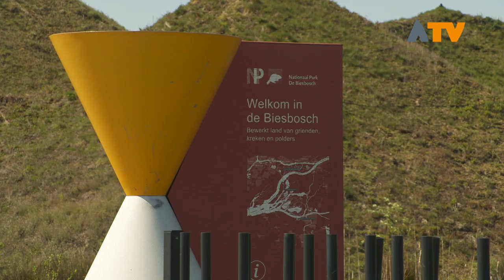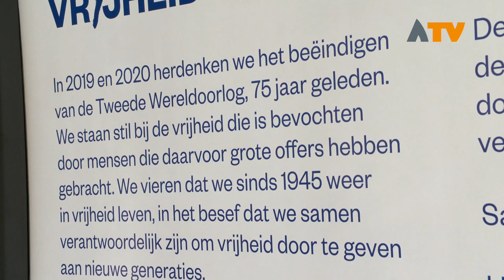De Vrijheids-express haalde verhalen op bij het Biesbosch Museum - Altena TV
WERKENDAM – Tijdens de maand van de vrijheid in 2020, die zal zijn van 4 april tot 5 mei, rijdt de Vrijheids-express door heel Nederland. De herkenbare bussen met opdruk moeten zo’n zestig plaatsen aandoen. Deze maand wordt er al proefgereden en daarom stond de Vrijheids-express donderdagmiddag bij het Biesbosch Museum in Werkendam.

Bezoekers konden een kijkje nemen in de bus. De bus is bedoeld om ‘verhalen op te halen, maar ook om verhalen te brengen’, aldus Niels Weitkamp van Nationaal Comité 4 en 5 mei. De bus is uitgevoerd met beeldschermen waar verhalen over de oorlog en vrijheid worden getoond. Daarnaast kunnen de bezoekers hun eigen verhalen over de oorlog of vrijheid achterlaten in de bus.

Dat de Vrijheids-express bij het Biesbosch museum was, is met een reden. Het museum gaat rond 75 jaar vrijheid ook een expositie tentoonstellen over de oorlog in de Biesbosch. Daarnaast komt er een escaperoom in het museum en buiten het museum kun je zelf op pad als ‘liniecrosser’ met een bootje in de Biesbosch. Later zal er meer bekend worden gemaakt over deze plannen.